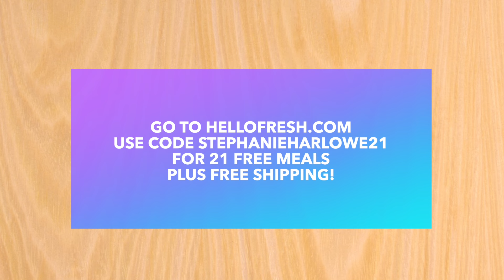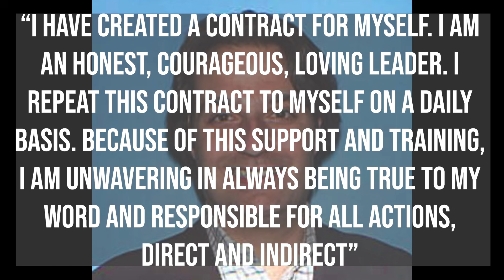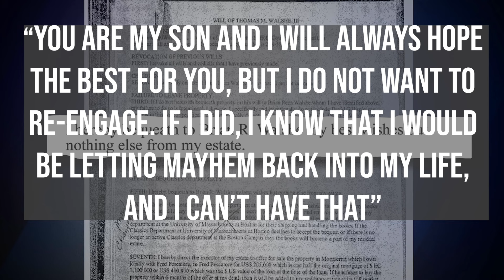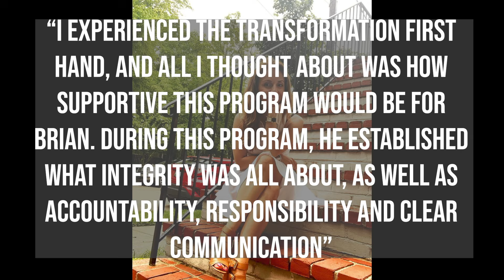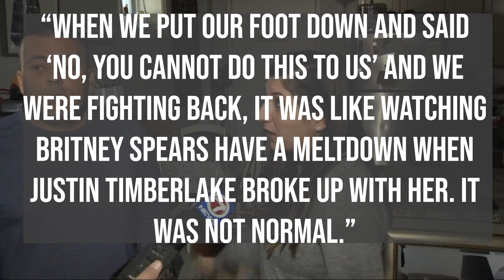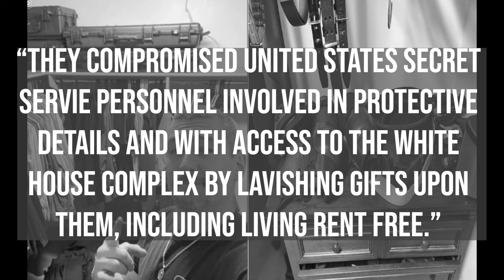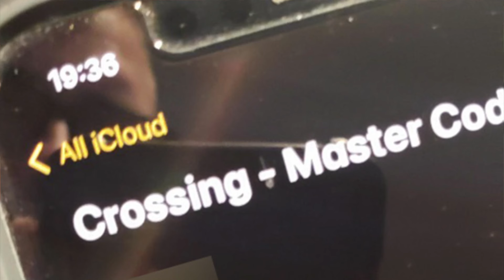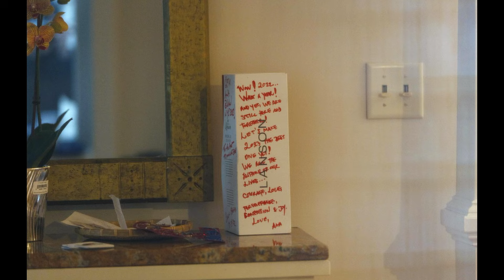Coffee and Crime Time: What Happened To Ana Walshe? Cohasset Woman Missing since New Years Day